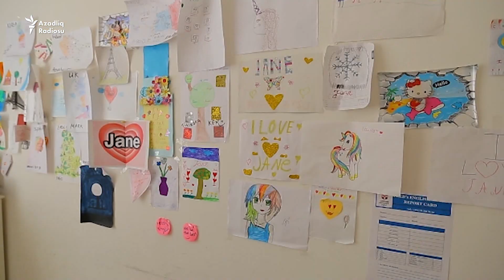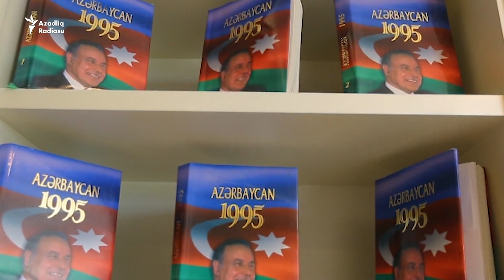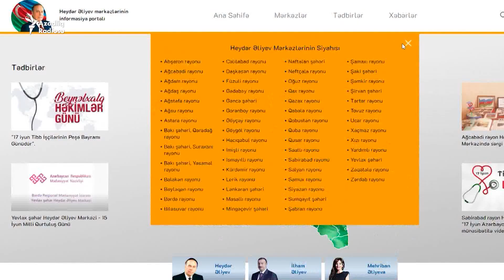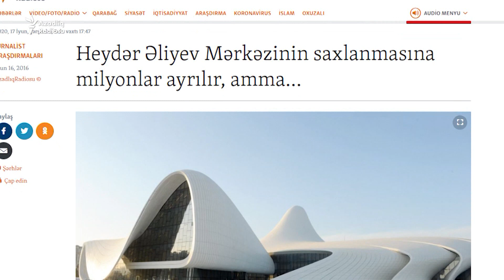Azərbaycan sərt karantin qaydalarına qayıdır: Küçəyə çıxmaq yenə SMS-lə olur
Azərbaycanda karantin rejiminin avqustun 1-dək uzadılması barədə qərar qəbul olunub.

Bunu bu gün, iyunun 18-də Nazirlər Kabineti yanında Operativ Qərargahın təşkil etdiyi mətbuat konfransında Xarici İşlər Nazirliyinin Mətbuat xidməti idarəsinin rəisi Leyla Abdullayeva bildirib.